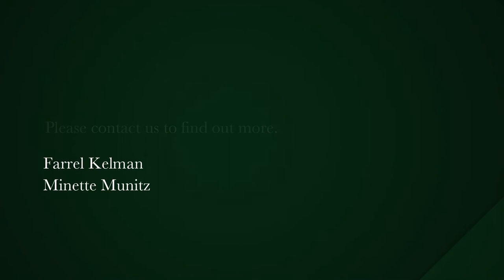3 bedroom apartment for sale in Fresnaye | Pam Golding Properties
Bellhouse. This Price Includes VAT

Bellhouse is quietly positioned on the hem of Signal Hill in the sought-after suburb of Fresnaye, Bellhouse is the culmination of inspired design, architectural excellence and uncompromising sophistication. Generous in space and seamless in flow, this boutique residential development is a sanctuary of style and serenity, a canvas on which the art of luxurious and easy living. Luxurious main ensuite, bedroom 2 and 3 enjoy a shared ensuite, guest cloakroom for visitors. Expansive deck, with an On Top Of The World Feeling. Dont miss viewing this. This price includes VAT. There is no transfer duty payable.  Ideally positioned on the Atlantic Seaboard, the site occupies a prime position on Bellwood Rd. Bellhouse is an exclusive boutique residential development of only four units with each apartment occupying a single floor orientated primarily North. Each apartment enjoys a wrap around terrace with slide away glass doors creating a seamless indoor/outdoor experience. At ground floor, a communal recreational garden space with a pool and braai facilities is offered for the leisure and enjoyment of all owners.